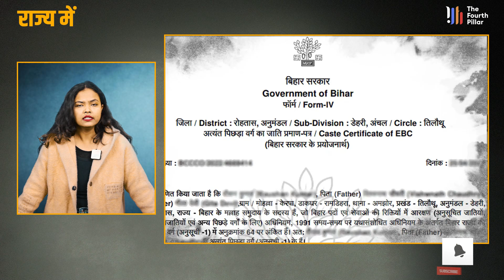नौकरियों में आरक्षण को लेकर झारखंड हाईकोर्ट का बड़ा फैसला, स्थानीय निवासियों को ही मिलेगा आरक्षण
About Video : नौकरियों में आरक्षण को लेकर झारखंड हाईकोर्ट का बड़ा फैसला, स्थानीय निवासियों को ही मिलेगा आरक्षण
अगर आप सरकारी नौकरी की तैयारी कर रहे हैं  और आप आरक्षण का लाभ लेना चाहते हैं तो आपके  लिए यह खबर बेहद जरुरी है. सरकारी नौकरी की तैयारी करने वाली लड़की, महिलाओं के बीच अक्सर इस बात को लेकर संदेह रहता है कि शादी से पहले और शादी के बाद उन्हें किस तरफ का आरक्षण प्राप्त होगा, उनके पिता के जाति का आरक्षण मिलता रहेगा या शादी के बाद उन्हें पति के जाति का आरक्षण का लाभ मिलेगा. अब इस पर झारखंड हाईकोर्ट ने अपना स्पष्ट फैसला सुना दिया है. झारखंड हाईकोर्ट ने बीते कल 23 दिसंबर को नौकरियों में आरक्षण को लेकर एक बड़ा फैसला सुनाया है. झारखंड हाईकोर्ट ने एक केस की सुनवाई करते हुए कहा कि किसी अन्य राज्य की आरक्षित श्रेणी की किसी महिला की शादी यदि झारखंड में हुई है तो उसे राज्य में आरक्षण का लाभ नहीं मिल सकता है. कोर्ट ने अपने आदेश में यह भी स्पष्ट किया है कि जिस राज्य में किसी व्यक्ति का जन्म हुआ है, उसे उसी राज्य में आरक्षण का लाभ मिलेगा.

If you are preparing for a government job and want to take advantage of reservation, then this news is very important for you. There is often doubt among girls and women preparing for government jobs as to what kind of reservation they will get before and after marriage, whether they will continue to get reservation of their father's caste or after marriage they will get reservation of their husband's caste. Will get the benefit of caste reservation. Now Jharkhand High Court has given its clear decision on this. Jharkhand High Court has given a big decision yesterday on 23rd December regarding reservation in jobs. Jharkhand High Court, while hearing a case, said that if a woman belonging to the reserved category of any other state is married in Jharkhand, then she cannot get the benefit of reservation in the state. The court has also made it clear in its order that a person will get the benefit of reservation in the state in which he is born.